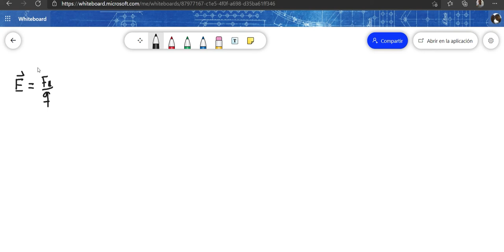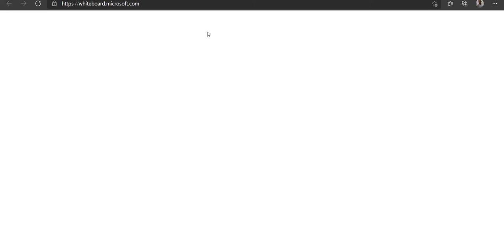Campo Eléctrico parte 2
Analicemos un caso especifico de dos partículas con carga q, del mismo valor.